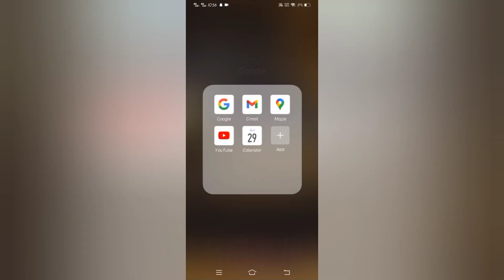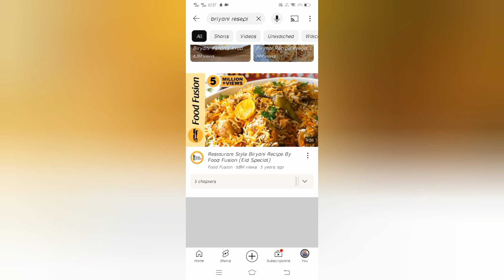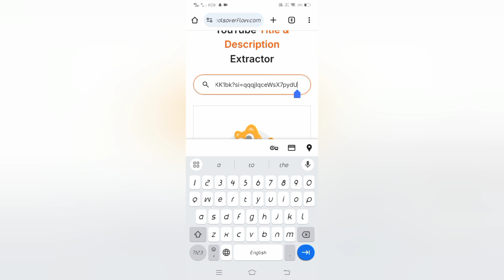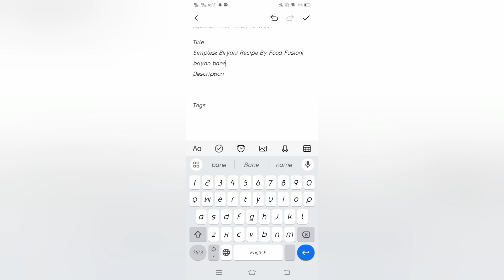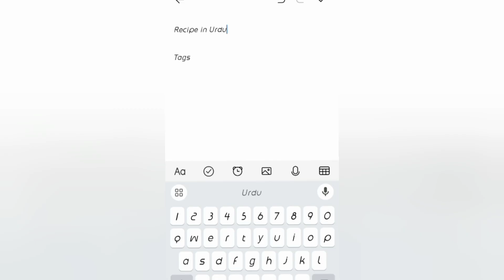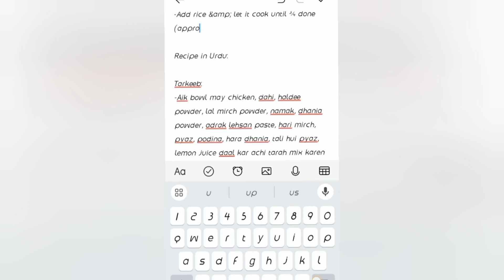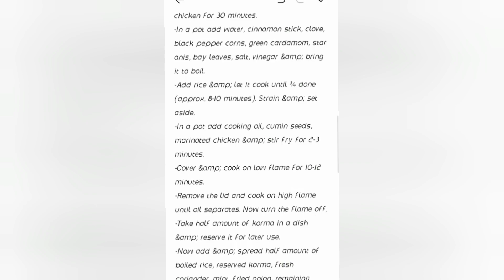YouTube Complete SEO 2024⁠ | How to Add Tags and Descriptions to Your Videos1😲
Hy everyone, in this video you will learn how to do SEO of YouTube Videos in 2024. I am giving you a step by step guidance about YouTube SEO for beginners to rank their videos on YouTube on #1. YouTube Search Engine Optimization is very important in growing your YouTube channel. So Watch my full video to learn complete Tutorial of Youtube SEO.